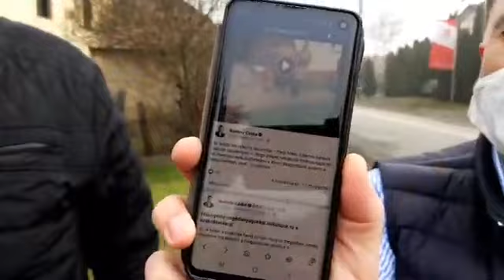Tiszta vizet öntöttünk a pohárba!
👉 Újszékelyt Székelyföld kapujaként emlegette már Orbán Balázs is! Ma délelőtt az újszékelyi unitárius templomba vezetett körbe Jakab Zsolt Mihály unitárius lelkész, Balló Zoltán polgármesterrel közösen megtekintettük a javítási munkálatokat, amelyeket pályázati úton támogatott Hargita Megye Tanácsa 150 000 lejjel. 🤝 Tavaly a templom bútorzatának restaurálására kapott 33 000 lejt az egyház.
📍 Az elmúlt időszakban felröppent rosszindulatú hírt, ami 2016-ra nyúlik vissza, és az ivóvízhálózattal kapcsolatos, polgármester úrral tisztáztuk. Már 2018 óta megoldás született az ügyben, 2018 decemberében az Aquaserv cég átvette az újszékelyi Hivatal vízhálózatát, s azóta egyéni szerződéseket kötött a fogyasztókkal, a cég szolgáltatja, karbantartja, rendezi a vizet és a lakósság az Aquaservnek fizet a szerződés alapján. Jelenleg több mint 45O háztartás él a lehetőséggel.
👍 Átbeszéltük az előttünk álló feladatokat: a szennyvízhálózat vár megoldásra, valamint ezt követően a járda megépítése. Összefogásban dolgozunk továbbra is!
👉 Kérem, ne higgyenek a rosszhiszemű híreszteléseknek, szenzációhajhász főcímeknek.
🙏 Osszák meg a videót ismerőseikkel, kapjanak valós képet az újszékelyi helyzetről